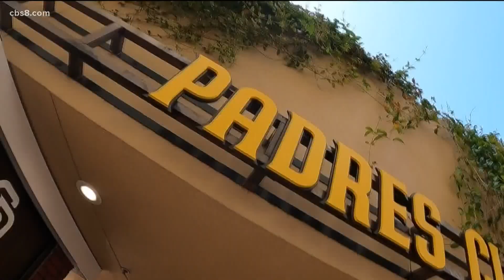Headed to Petco Park for a Padres game this weekend?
There are some COVID-related rules.